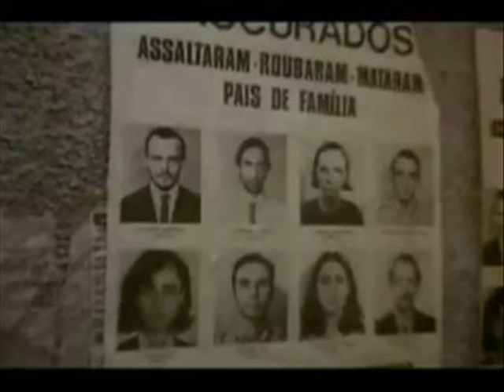The Rise of Modern Brazilian Cinema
I explain why the best non-English speaking films in the world come out of Brazil and why they breed some of the most talented directors.

The Movies Reviewed in This Video:
Central Station (Central do Brasil), directed by Walter Salles
Behind the Sun (April Despedaçado), directed by Walter Salles
Four Days in September (O Que É Isso, Companheiro?), directed by Bruno Barreto
Bossa Nova, directed by Bruno Barreto
Elite Squad (Tropa de Elite), directed by Jose Padilha
Elite Squad: The Enemy Within (Tropa de Elite 2: O Inimigo Agora é Outro), directed by Jose Padilha
The Second Mother (Que Horas Ela Volta?), directed by Anna Muylaert
City of God (Cidade de Deus), directed by Fernando Meirelles
Trash, directed by Stephen Daldry